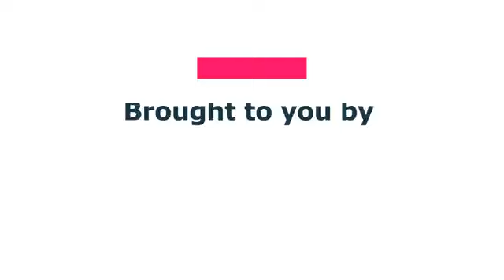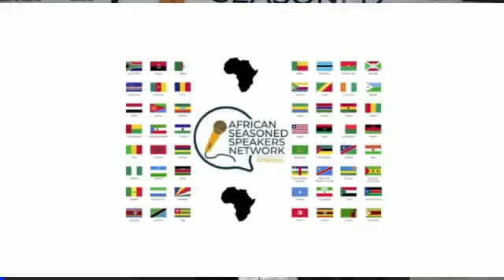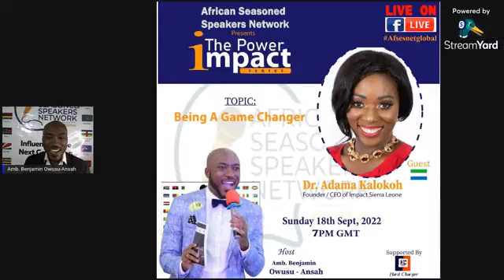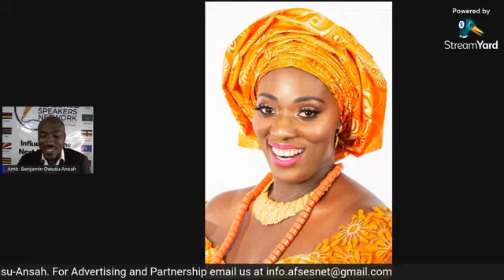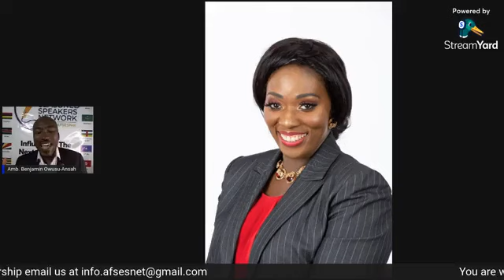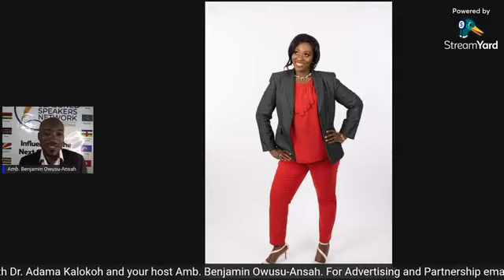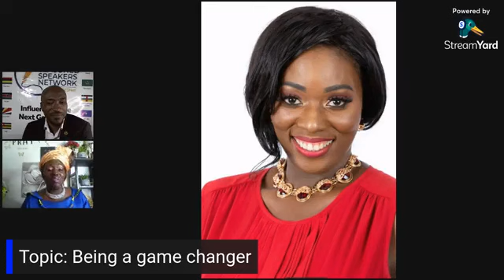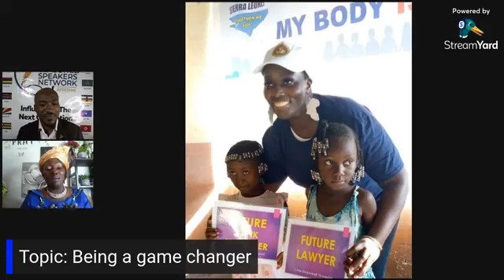The Power Impact Series with Dr Adama Kalokoh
The Power Impact Series with Dr  Adama Kalokoh presenting on the topic " Being a game changer"